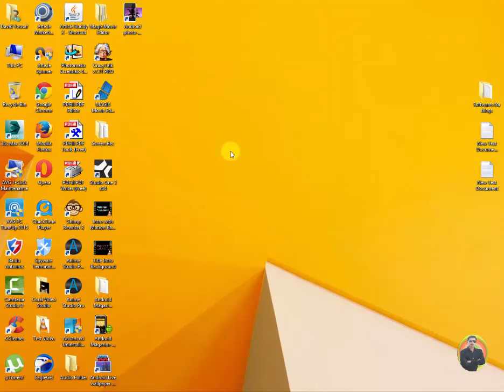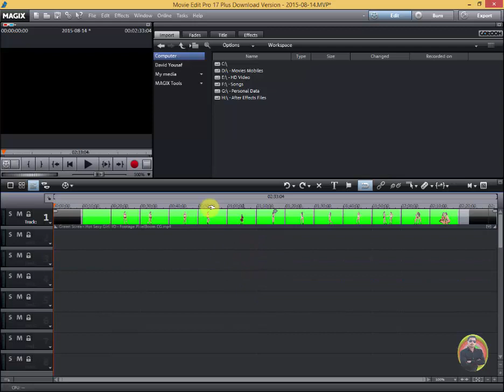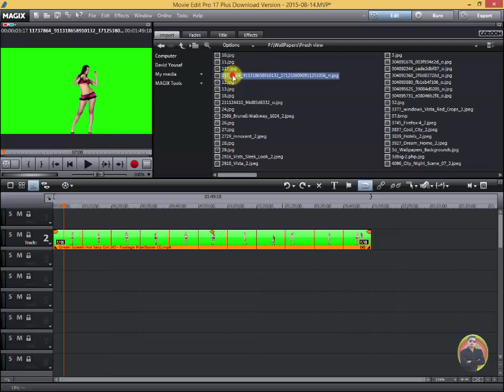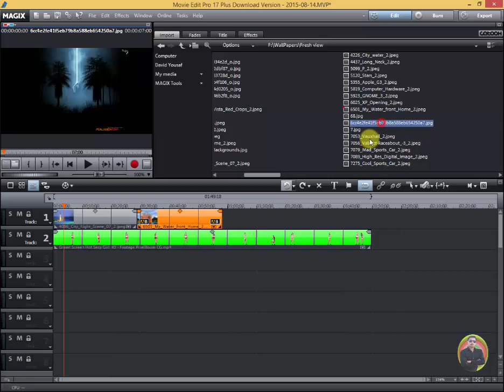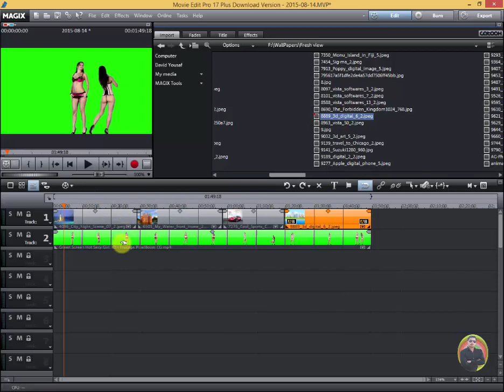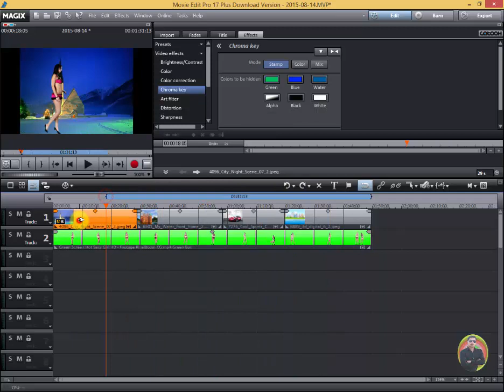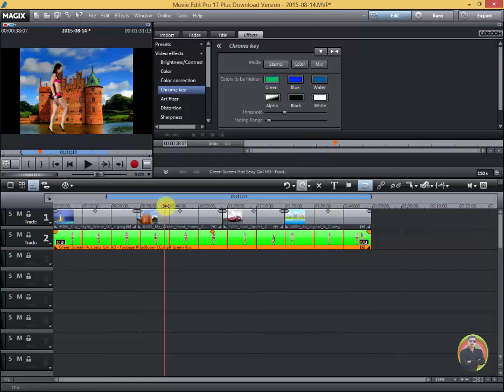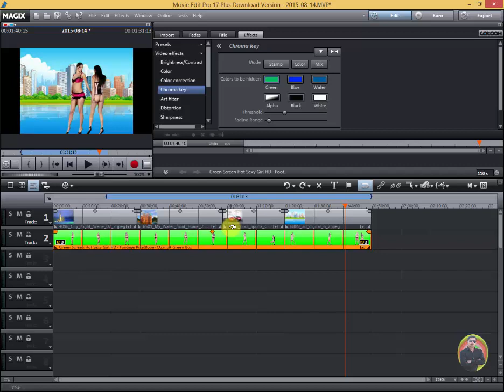How To Remove Green Screen from Video in Magix Movie Editor p20 Urdu Hindi